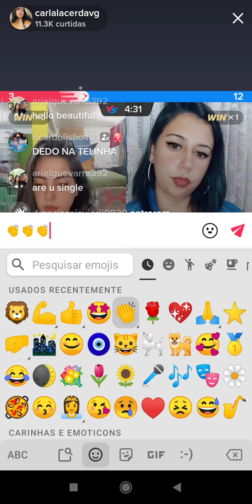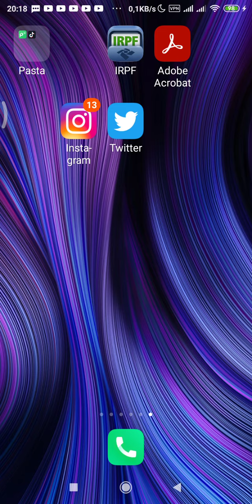20 de maio de 2022(1)